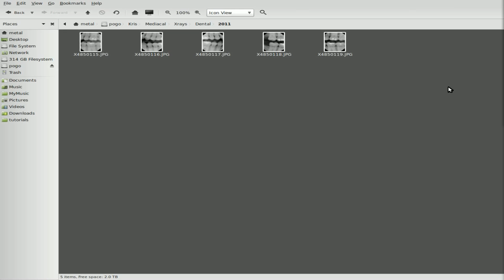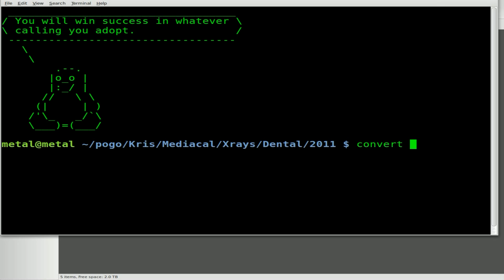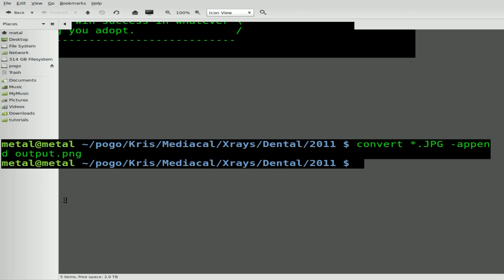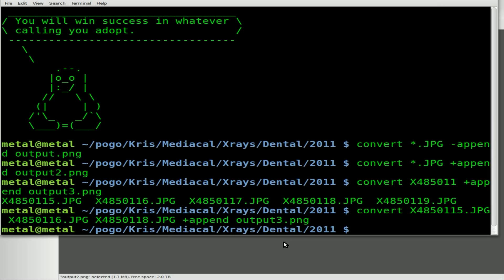Multipule Images into 1 with ImageMagick - BASH - Linux